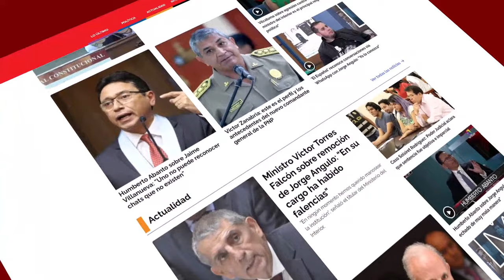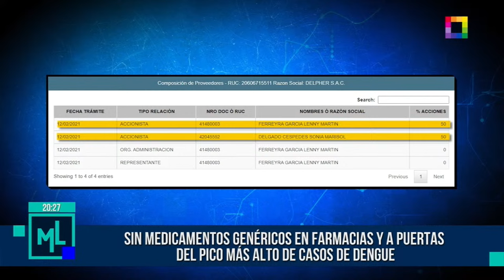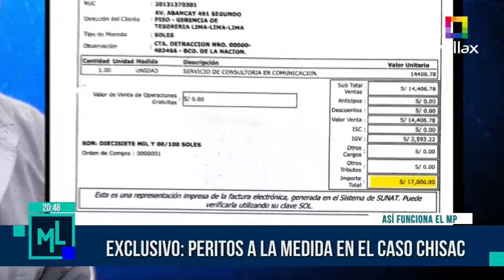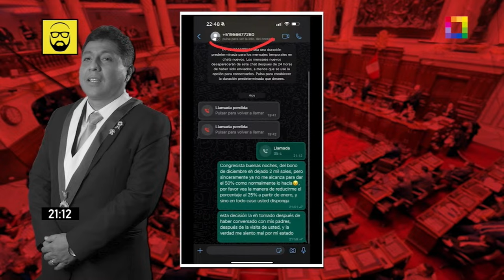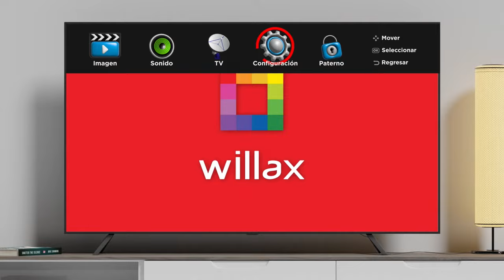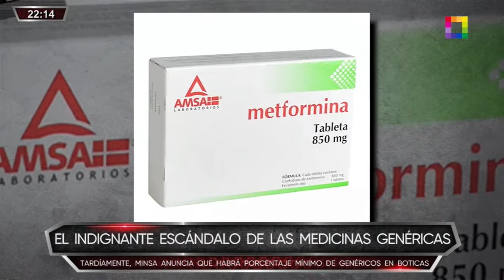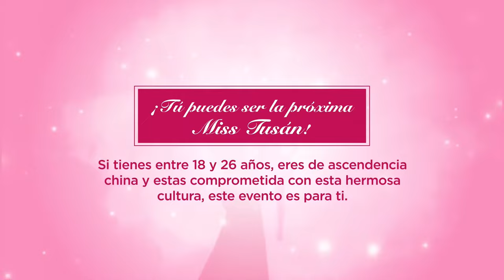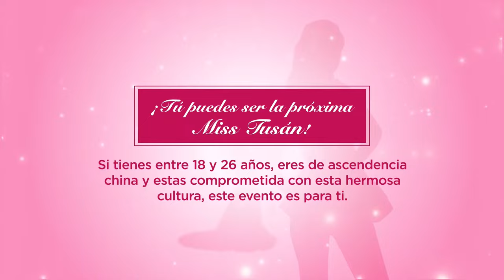Willax en vivo - MILAGROS LEIVA ENTREVISTA - BETO A SABER - COMBUTTERS - 12/03/2024